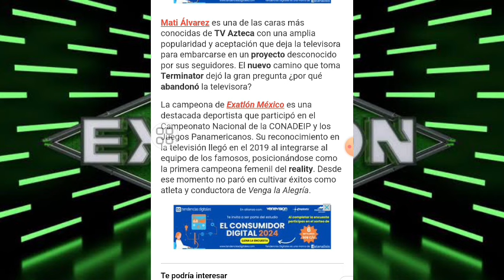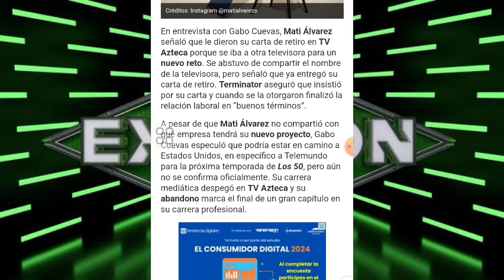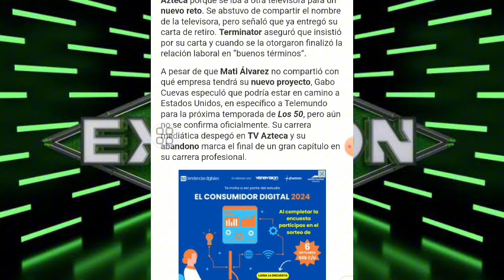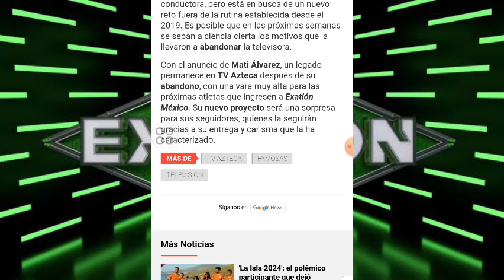¿CUÁL ES EL NUEVO PROYECTO DE MATÍ ÁLVAREZ AHORA QUE ABANDONÓ EXATLÓN MÉXICO?